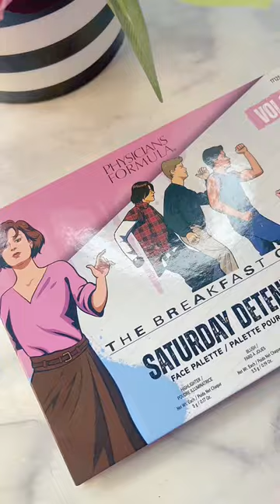Physician’s Formula The Breakfast Coub